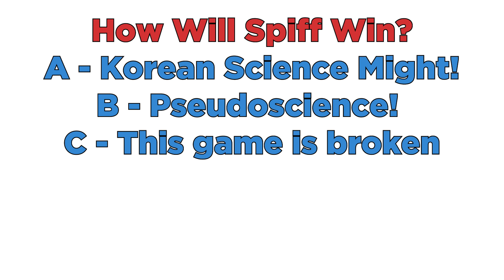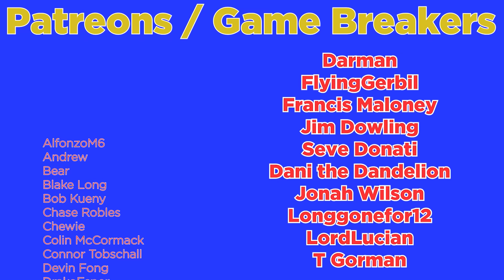CIVILIZATION 6 IS A PERFECTLY BALANCED GAME WITH NO EXPLOITS - INFINITE SCIENCE EXPLOIT IS BROKEN!!!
Civilization 6 is the fantastic Turn Based Grand Strategy video game where you are tasked with leading your nation to a certain victory be it science victory, conquest victory or even an easy religious victory. It can be tricky to pull off a victory especially in multiplayer however if you manage to exploit and glitch civilization VI you can give yourself an unfair advantage against AI and rival Players. So naturally today The Spiffing Brit is going to be demonstrating an efficient way of destroying friendships by showing off if CIV 6 is a perfectly balanced game with no exploits or if Unlimited Science glitch could perhaps put you at an unfair advantage... I mean surely spiff unlocking nukes before the other players have gunpowder is a rough demonstration of just how overpowered this glitch can be.

So sit back and watch as the spiffing brit tests to see if Civilization 6 is a perfectly balanced game with no exploits or if the Infinite free
 Science is broken!!

A huge thank ye to Potato Mc Whiskey for sliding this into my DMs. Check out his channel for some fantastic civ 6 glitches and mostly some great Guides for how to play the game especially the new gathering storm DLC

This video game exploit video will be jam packed with a best bits funny moments montage style of editing similar to that of Valefisk, Robbaz and RTgame. So sit back relax and grab a cup of tea to enjoy with the spiffing brit!

Title: CIVILIZATION 6 IS A PERFECTLY BALANCED GAME WITH NO EXPLOITS - INFINITE SCIENCE EXPLOIT IS BROKEN!!!

Last Civ6 video Title: CIVILIZATION 6 IS A PERFECTLY BALANCED GAME WITH NO EXPLOITS - UNLIMITED SCIENCE GLITCH is broken!